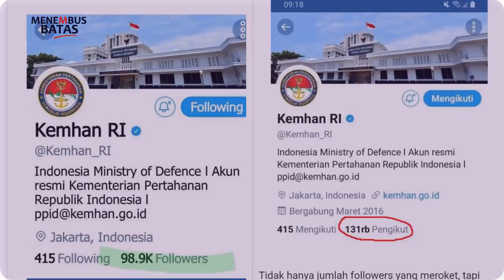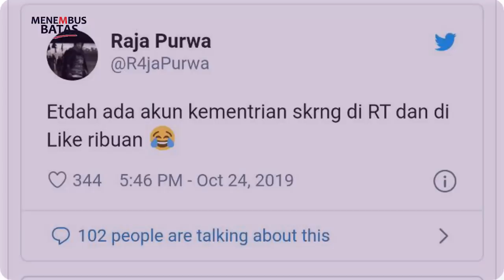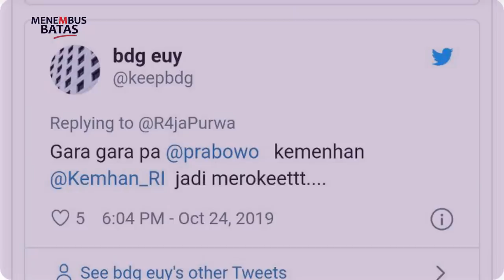VIRAL HARI INI ~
Berita update poltik populer atau kabar hari ini dan berita terbaru hari ini dan berita politik hari ini serta breaking news dan youtube news adalah tentang pilpres 2019 ini juga menjadi berita terkini yaitu berita tkn dan bpn antara jokowi dan prabowo dan juga tentang putusan mk sehingga pa 212 akan adakan ijtima' ulama 4 dan ini merupakan berita update bagaiman kabar kpu dan bawaslu juga mahkamah konstitusi setelah pidato prabowo dan pidato jokowi dikarenakan prabowo kalah dan jokowi menang calon pilpres ini calonnya prabowo sandi dan jokowi ma'ruf juga sidang mk yang ada di NEWS TERBARU live yang juga disiarkan tvone cnn kompas tv semoga berita terkini ini menjadi berita viral, dan kami juga menyediakan ceramah agama yang dibawakan oleh para ustadz terkenal di indonesia.

- Every Content in this Channel for purpose such as Education, News Report, interpretation etc. menhan menteri pertahanan prabowo subianto